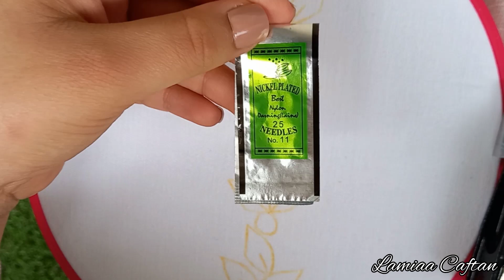Beads embroidery | Bead leaf embroidery basic stitches| تنبات وريقات رشمة سهلة للمبتدئات